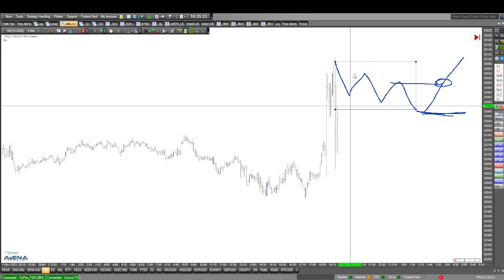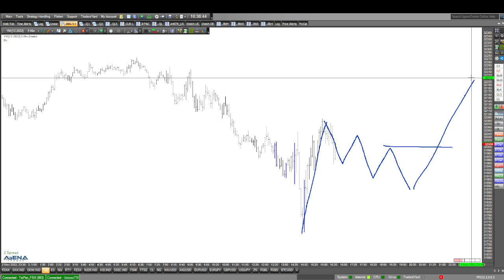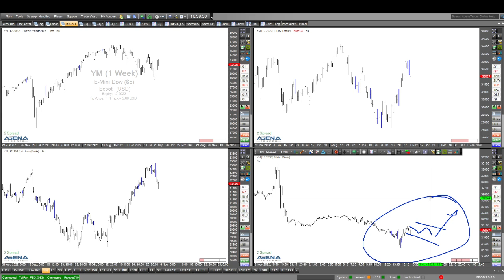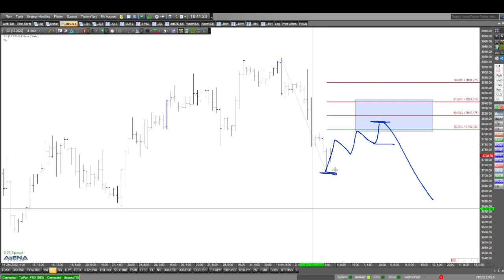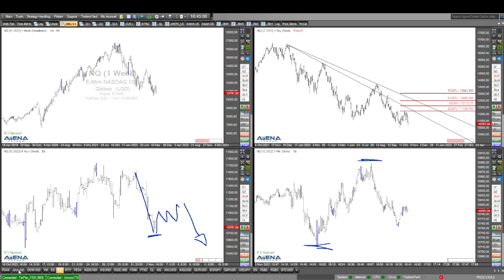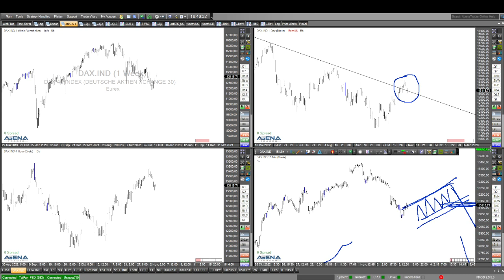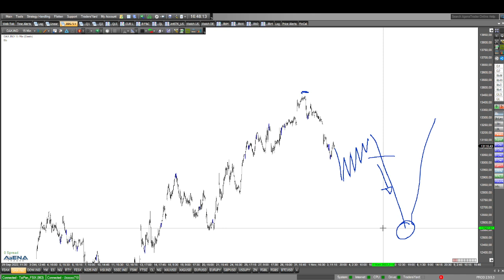Fallende Indizes nach der Fed - die Analyse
Direkt nach dem Fed-Entscheid handeln? Das ist eine gefährliche Nummer. Erst rauf, dann schnell wieder runter - das sah man gestern Abend. Bis heute fallen die Kurse weiter. Diese Bewegung schaue ich mir im Video genauer an.